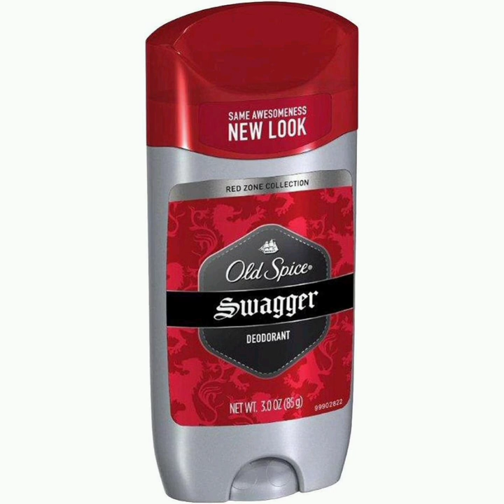Deodorant (Official Audio)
Red Larsen- Deodorant (Official  Audio)

As I'm writing I am
Resighting these lines I'm writing
Hot like cayan
Might just, blow up get diamond
Without the god of violence

There is no selling my soul
They gotta big ass beak like pelican bro
I'm as high as a helicopter propeller will go
Thinking I'ma go fast, no I'm ending you slow
Being professional, taking you out on the boat

Your ending is coming closely
If you around these dope feins
I keep my circle close see
Yeah I only smoke tree
If you wanna float then you gotta pay ah boat fee
Yeah they say I'm so mean
All up in the moments
So fresh I need mo mints
It's red he's a poet
Nonstop he be going
Killer bars like covid
He's talking shit like colan
Y'all ain't even know it

Y'all didn't know I had the flu, I'm so sick I'm ill
My will
Is built
Differently send you home with chills
Crazy feels
Until
It's surreal
What's your addy, I got xannys in baggies what's the deal
Faded off pills
Gone in the thrills

Coating him
In deodorant
Cuz he smells like rodent shit
Ocean overflowing in
In the moment, I'm owning it
Haters hold my dick
Everyone of my diss tracks did exactly what covid did
Except is was all lyrics, so why the hell you motion sick
Cause I tapped into your motives, somehow your not over it
I still want the smoke, I already rolled you kids

Looking at the Luna light
Bitches move aside
Fucking with me is like suicide
Getting deep like a scooba dive
Hit you hard in your stupid eyes
Take you to your grave like an Uber drive
You know this is do or die
No one new devined
It's red with a new design
You know my crew is fly
Asking who is I?
I'ma booming mine
Go to the booth hide
The lucid lies
Leave me crucified
Don't forget I'ma hot bowl of soup and I
Will set the mood at night
Cruising LEDs 82 @ night

Coating him
In deodorant

I'm killing the rap game the g.o.a.t is just what I'm showing them
Showing them, explosions in, my lyrics until there over it
I'm at the top of the hill like soderquist
Top of the totem toating blicks
No shits given, I'm totally over shit
This and that is provoking him
Spitting the raps overly clean no soap in it
Making my bars overly open lids
Pissing everyone off how am I supposed to give
Been a couple years, since I've wrote some shit

That had truth in it
True vision
Booth spitting
Yah dude did it
In the button up, that's  the cool linen
Music he fuse with it
Infused wit it
Amused wit it
He abusing it
Yeah it's so real
No one is used to  it
Reds zooming in
Big belly budda kid
He's zooted in
A different relm on the shrooms again
It feels surreal

I cannot chill
High on the shrooms n I'm popping a pill
Why am I out of it Ill?
Delivery so fast it's domino's here
I'm onto ya peers
In the speakers that are on your ears
Taunting my fears
Talking about it, about it but no one cares
Treat em with care
Breathe the same air
And not the despair

I'll peice it together
N leave it wherever
Wherever the weather
Cuz that's my vendetta
Yeah fuck the agenda
I'm cold as December
Don't even remember
My goal for offenders